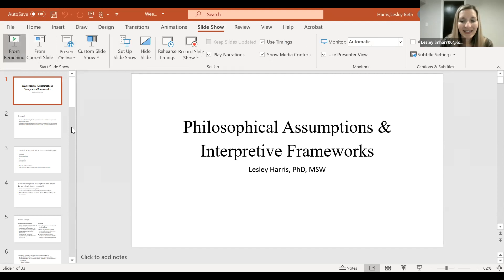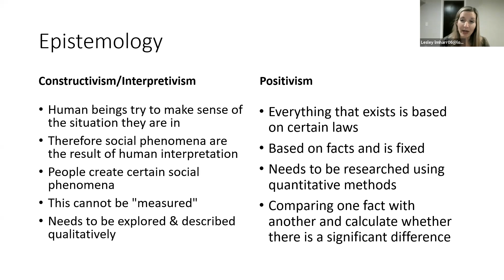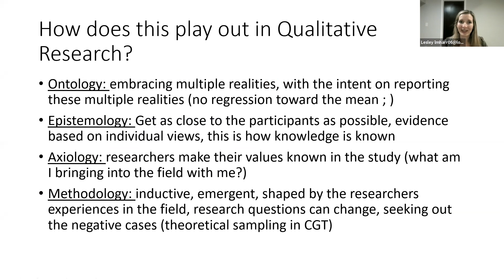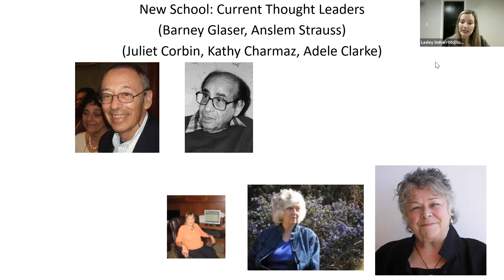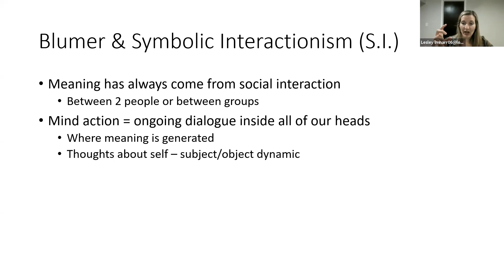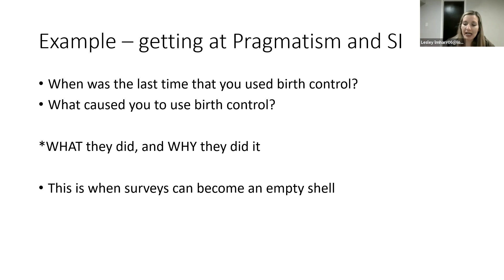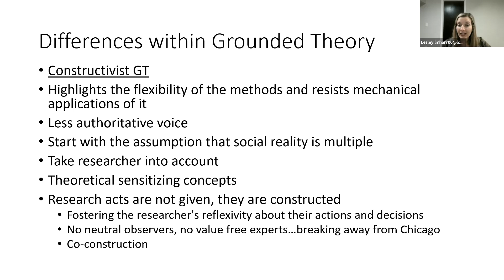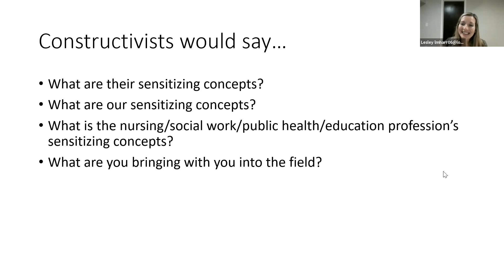Philosophical Assumptions and Interpretive Frameworks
Hi everyone! Welcome to Week 2, and our first asynchronous class. Please follow the directions below to engage with the course content this week.
1. Complete the course readings
2. Watch the youtube lecture from Dr. Harris
3. Answer one of the reflection questions below and post your writing on the Discussion Board under “Asynchronous Reflection Questions and Responses.”
4. Please engage with the Discussion Board, reading your classmates’ writing and respond to two reflections or comments (from either Dr. Harris or your classmates).
Reflection Questions for Week 2:
Using the readings from Charmaz and Creswell & Poth for week 2, please choose 1 of the following reflection questions to answer. Please respond to two of your classmates’ or instructor’s comments or reflections.
1. How did the readings contribute to your understanding of your own academic identity? What links did you make between the readings and your professional development and values as a researcher? What philosophical beliefs among interpretative frameworks resonated with the kind of researcher you want to be?
2. Throughout the course, we are going to be attempting to understand THE SELF in a way that makes research possible. What did you learn about nursing and/or public health research from the personal positioning and reflection on the history and traditions of qualitative inquiry?
3. Use the theoretical underpinnings of symbolic interactionism and pragmatism to imagine how a research participant might experience and act upon their social world. Contextualize this exercise within your chosen research topic.